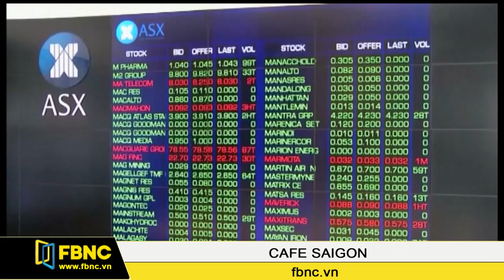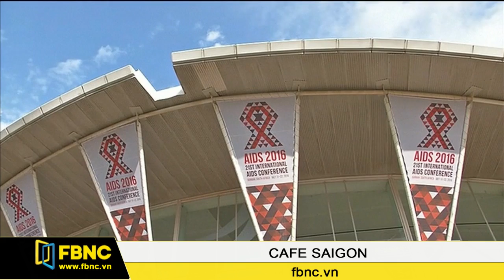FBNC - Cafe Sài Gòn 19/07/2016 (Phần 5)